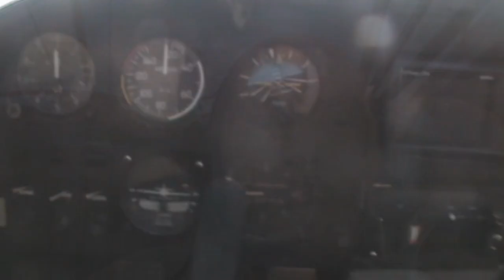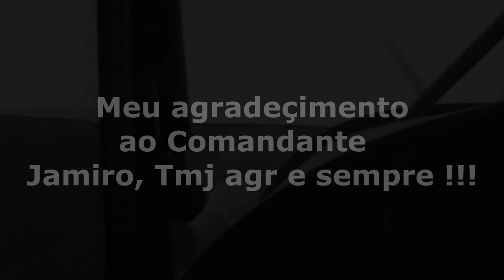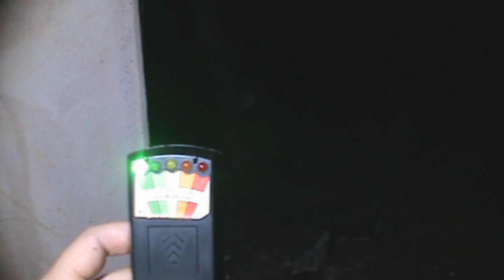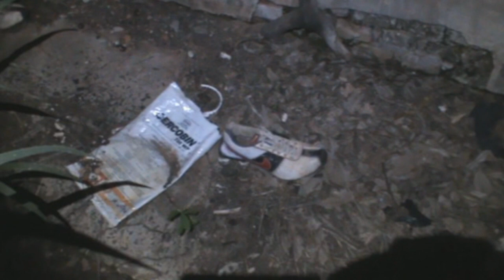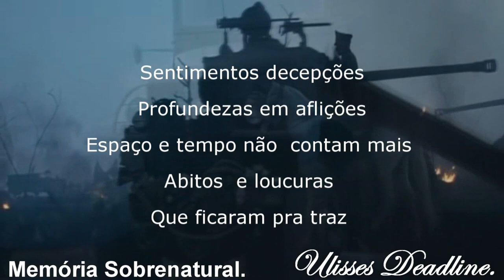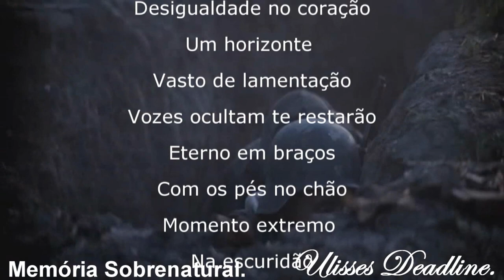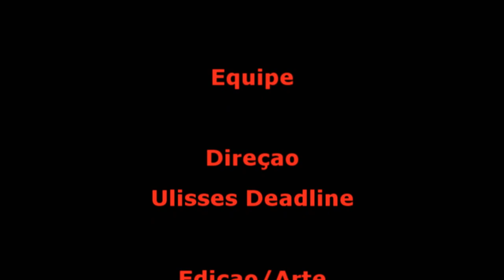DeadLine em: Plantação de Sangue 2 Infiltrando em Horizontes Comandante jamiro#Memória Sobrenatural